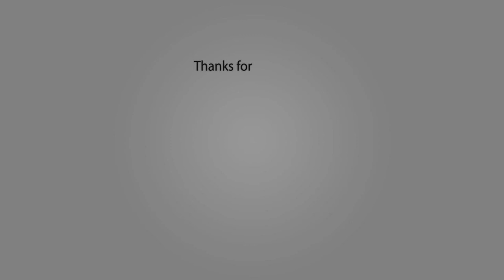The Originals Cast Before and After 2018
1)Phoebe Tonkin as Hayley Marshall.
2)Daniel Gillies as Elijah Mikaelson.
3)Charles Michael Davis as Marcel Gerard.
4)Riley Voelkel as Freya Mikaelson.
5)Nathaniel Buzolic as Kol Mikaelson.
6)Daniella Pineda as Sophie Deveraux.
7)Sebastian Roché as Mikael.
8)Danielle Campbell as Davina Claire.
9)Joseph Morgan as Klaus Mikaelson.
10)Leah Pipes as Camille O'Connell.
11)Claire Holt as Rebekah Mikaelson.
12)Yusuf Gatewood as Vincent Griffith.